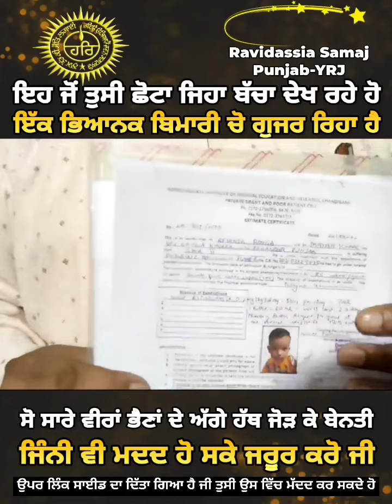ਗੁਰੂ ਪਿਆਰੀ ਸਾਧ ਸੰਗਤ ਜੀ ਹੋ ਸਕੇ ਤੇ ਇਸ ਬੱਚੇ ਦੀ ਮੱਦਦ ਕਰੋ ਜੀ || ਰਿਆਂਸ਼ ਬੰਗਾ ਜੌ ਇਸ ਬਿਮਾਰੀ ਨਾਲ ਪੀੜ੍ਹਤ ਹੈ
ਗੁਰੂ ਪਿਆਰੀ ਸਾਧ ਸੰਗਤ ਜੀ ਇਹ ਜੌ ਤੁਸੀ ਛੋਟਾ ਜਿਹਾ ਬੱਚਾ ਦੇਖ  ਰਹੇ ਹੋ ਇਹ ਇੱਕ ਭਿਆਨਕ ਬਿਮਾਰੀ ਵਿੱਚੋ ਗੁਜਰ ਰਿਹਾ ਹੈ ਜਿਸਦਾ ਨਾਮ ਰੇਆਸ ਆ ਜਿਸਦੀ ਰੀੜ੍ਹ ਦੀ ਹੱਡੀ ਤੋਂ ਪੀੜ੍ਹਤ ਹੈ ਜਿਸਦਾ ਨਾਮ Spinal Muscular Atrophy Type 2 ਇਸ ਬਿਮਾਰੀ ਦਾ ਇਲਾਜ ਹੈ ਪਰ ਮਹਿੰਗਾ ਦਵਾ ਦਾ ਨਾਮ ਹੈ Risdiplam ਜੋਂ ਮਹਿੰਗੀ ਹੈ ਜੋਕਿ Parents ਖੁਦ ਨੀ ਖ਼ਰੀਦ ਸਕਦੇ ਇਸ ਕਰਕੇ ਹੋ ਸਕੇ ਅੱਗੇ ਵੱਧ ਇਲਾਜ਼ ਵਾਸਤੇ ਦਾਨ ਦੇ ਕੇ Rayansh Banga ਨੂੰ ਜੀਵਨ ਦਾਨ ਦਿਉ ਤੁਸੀ ਕਿਸੇ ਵੀ ਐਪ ਰਾਹੀਂ QR code scan ਕਰ ਦਾਨ ਕਰ ਸੱਕਦੇ ਹੋ ਸਕੇ ਅੱਗੇ ਵਧੋ ਅਤੇ Rayansh Banga ਇੱਕ ਨਵਾਂ ਜੀਵਨ ਦਾਨ ਕਰੋ ਜੀ
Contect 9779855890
Bank Name RBL Bank
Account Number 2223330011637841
Account Name Rayansh Banga
IFSC Code RATNOVAAPIS
ਇਹ ਸਾਈਟ ਦਾ ਲਿੰਕ ਹੈ ਜੀ 👇
ਸਾਡਾ ਪਤਾ ਹੈ
ਨਾਮ। ਸੰਤੋਖ ਕੁਮਾਰ
ਪੁੱਤਰ ਸ੍ਰੀ ਜੋਗਿੰਦਰ ਰਾਮ
ਬੱਚੇ ਦਾ ਨਾਂਮ ਰਿਆਂਸ਼ ਬੰਗਾ
ਪਿੰਡ ਡਾਕਖ਼ਾਨਾ ਖੁਰਲਾ ਕਿੰਗਰਾਂ_  ਕਿੰਗਰਾਂ ਨਜਦੀਕ ਸ੍ਰੀ ਗੁਰੂ ਰਵਿਦਾਸ ਧਾਮ
*Reyansh’s life depends on the urgently needed drug RISDIPLAM.*

Reyansh’s life relies on the urgently required RISDIPLAM. How will he battle SMA?

*NEFT / IMPS / RTGS*
(Transfers to this account number would be allowed from Banks in India only)
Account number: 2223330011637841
Account name: Reyansh Banga
IFSC code: RATN0VAAPIS

*UPI Handle:*
assist.reyansh13@icici

*Indian tax benefits available*